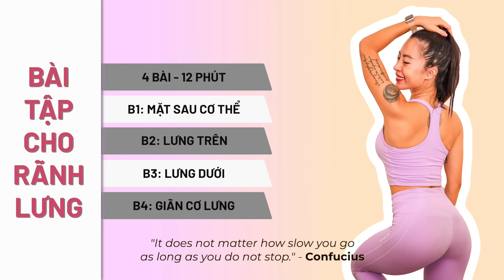[STRENGTH] TẬP CƠ LƯNG - TẠO RÃNH LƯNG TẠI NHÀ | 100 calories | Intermediate | Tập theo nhạc 🎵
❌Đào tạo huấn luyện viên chuyên nghiệp và tham gia khoá học dinh dưỡng cơ bản

👉 Inspire Bạch Mai: 315 Bạch Mai, Hai Bà Trưng, HN.
👉 Inspire Thanh Xuân: Tầng 3, khách sạn Thể Thao, số 15 Lê Văn Thiêm, Thanh Xuân, HN.
👉 Inspire Cầu Giấy: Số nhà 32, ngõ 38 Khúc Thừa Dụ, HN.
👉 Inspire Quận 1: Lầu 4, 202 Lê Lai, Phường Bến Thành, Quận 1, TP.HCM
👉 Inspire Phú Nhuận: Lầu 4, 72B Lê Văn Sỹ, phường 11, quận Phú Nhuận, TP.HCM
👉 Inspire Bình Thạnh: Lầu 3, số 488A LÊ QUANG ĐỊNH, P11, Quận BÌNH THẠNH.